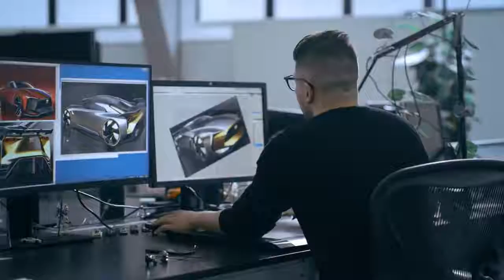The Nissan GT-R50 by Italdesign